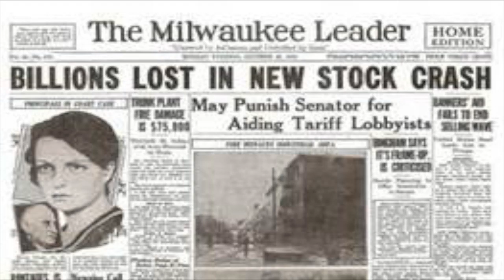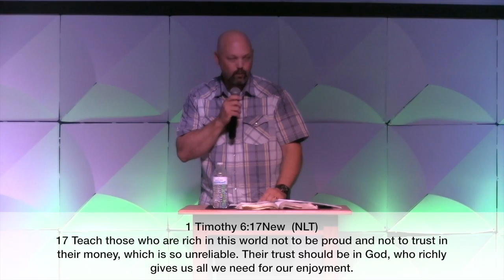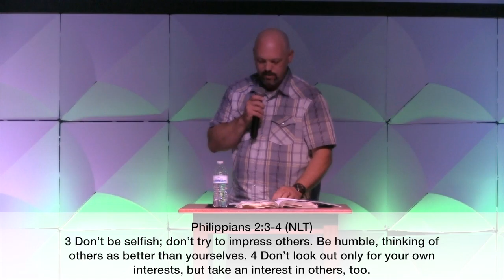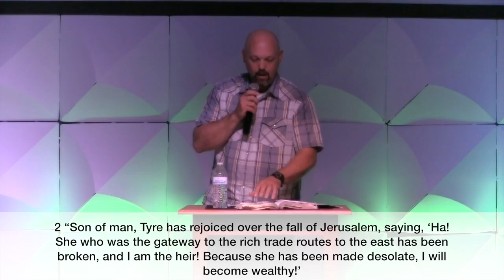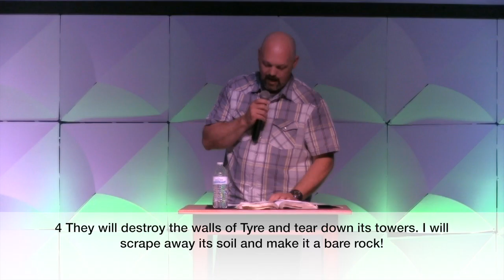Jesus is the only stable investment